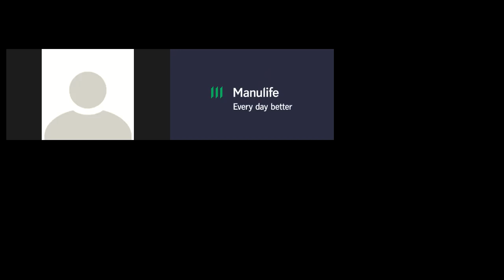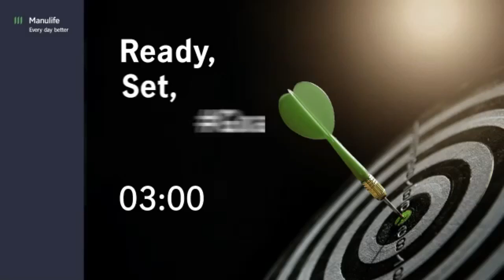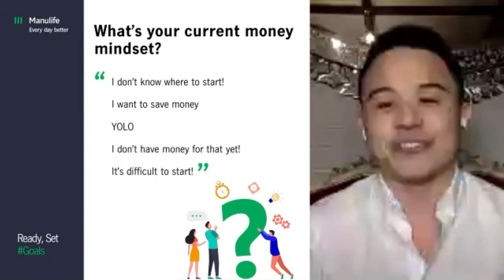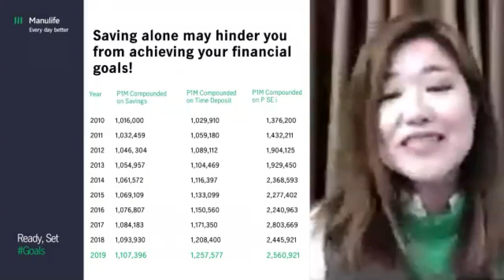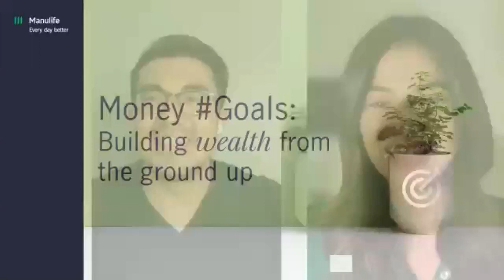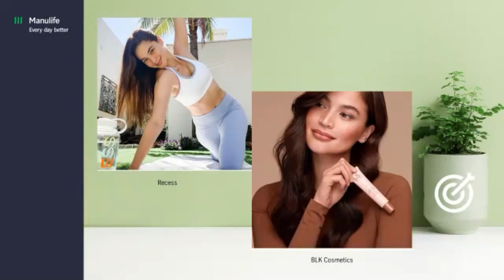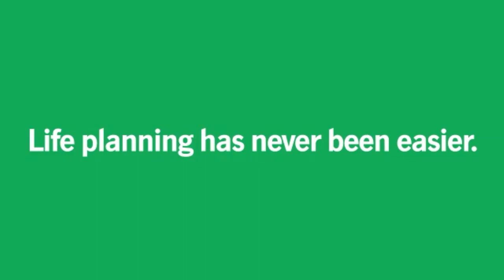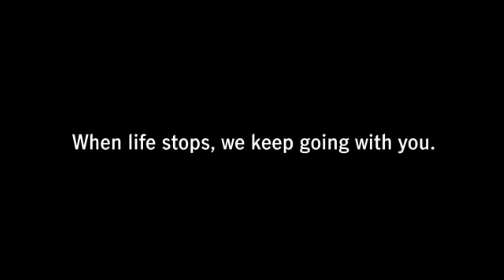Manulife Webinar Series: Ready Set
Start the new year with financial resolutions that will help you achieve your goals!

Get advice straight from our top financial advisors plus insights on how to be financially savvy at a young age. Whether you’re a mompreneur like Anne, a budding entrepreneur, and young influencers like Jasmine, Kobe, and Andre, good financial planning empowers you to achieve financial stability and success so you can make your every day better.